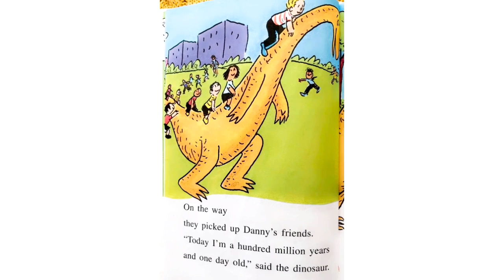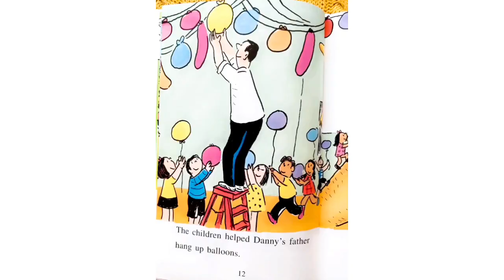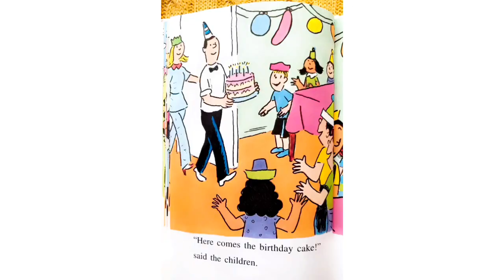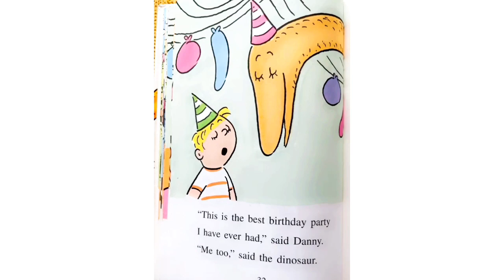Happy Birthday, Danny and the Dinosaur!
Birthday parties are so fun! Especially when your friend is a Dinosaur!